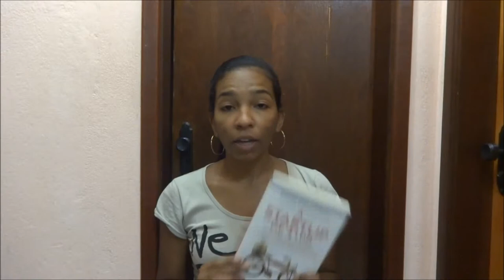Falando sobre o livro "a startup de $100"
Neste vídeo eu faço uma breve resenha sobre o livro
A Startup de $100 - Abra o Negócio Dos Seus Sonhos e Reinvente Sua Forma de Ganhar A Vida